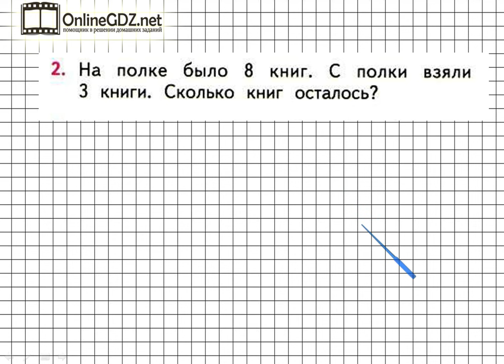Страница 120 Задание 2 – Математика 1 класс (Моро) Часть 1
Выполняя упражнение №2 на странице 120, вы должны уметь решать простые задачи на уменьшение числа на несколько единиц. Если вы хотите без ошибок сделать это задание, посмотрите наше видео.